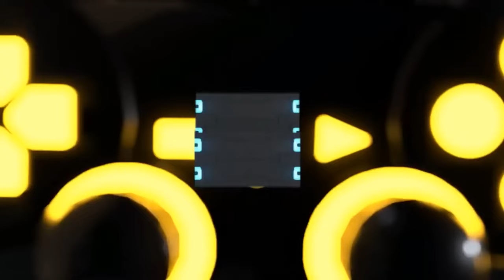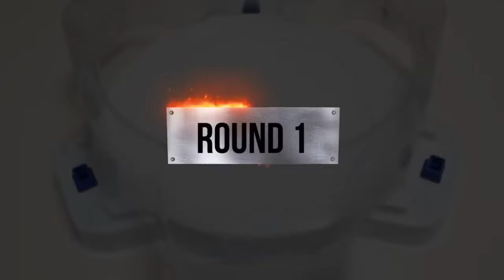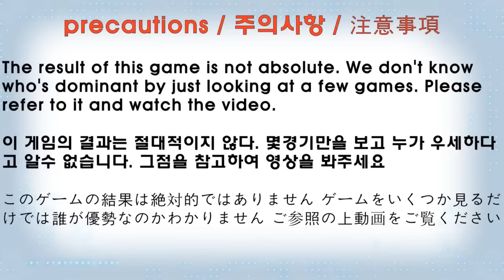【ALL Longinus VS ALL Ragnaruk】 Beyblade Burst Relay battle ベイブレードバースト 베이블레이드 버스트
Beyblade X
Chrome Ryugu

Beyblade Burst
Beyblade X